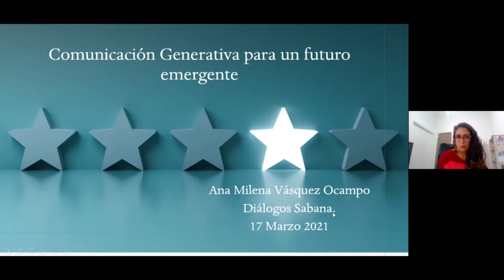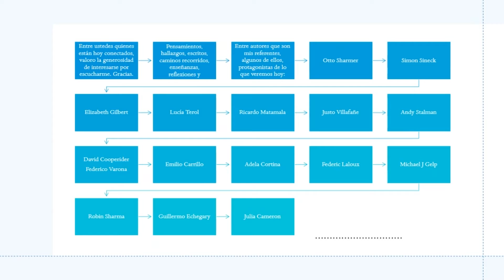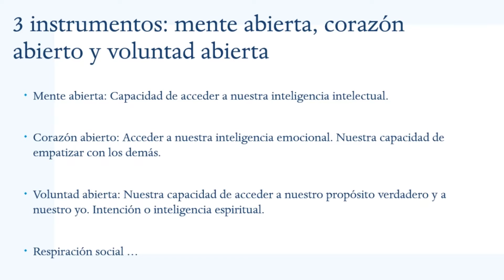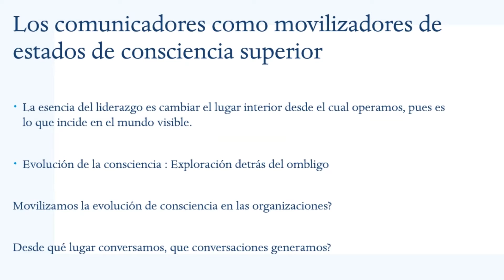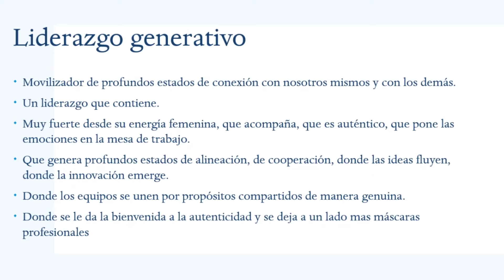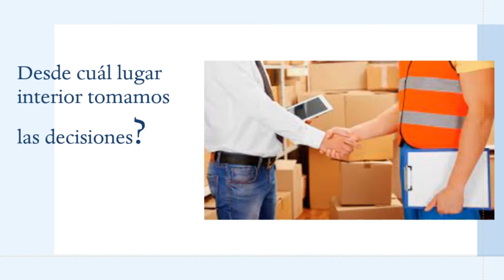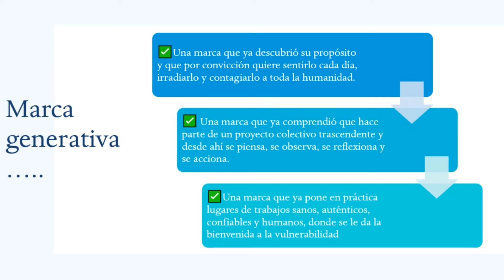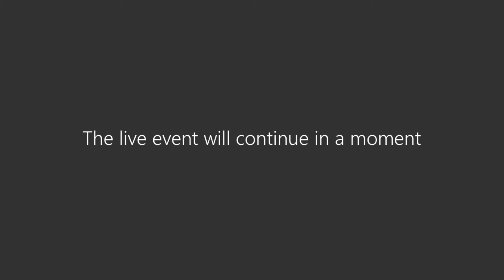Diálogos ComSabana con Ana Milena Vásquez Ocampo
Durante la primera sesión de Diálogos ComSabana de 2021, Ana Milena Vásquez nos comentó sobre la importancia de la comunicación generativa en las organizaciones.

Diálogos ComSabana es un evento promovido por la Especialización en Gerencia de la Comunicación Organizacional y la Maestría en Comunicación Estratégica.